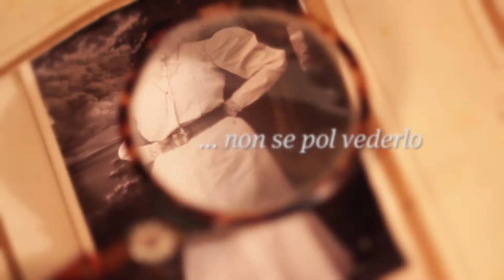Museo Casa Begna - TRAILER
Il trailer del VIDEO dedicato al Museo Casa Begna di Carano.
Una realizzazione esclusiva di VALDIFIEMME.tv in collaborazione con la direzione del Museo